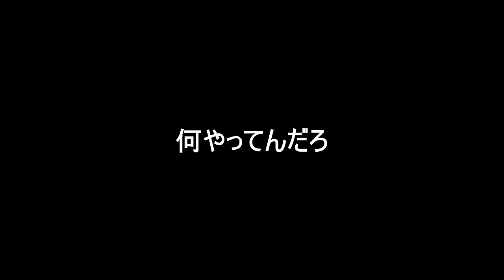【ガチ】裏技を使わないとクリア出来ないコースがあったwww 『マリオメーカー2』